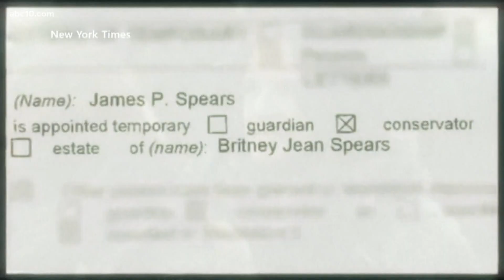Golden Globe-nominated 'Minari' now available to watch online | Entertainment News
Many think the film about a Korean-American family will top the Oscars nominations this year.